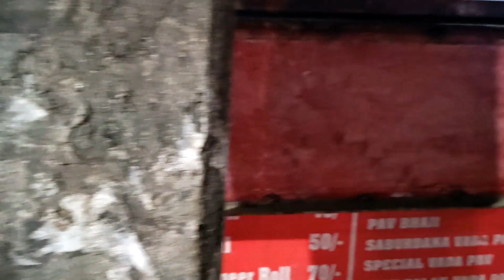Kanchkolar Kofta Curry Kore Ni Taratari || Bengali Vlog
Welcome to my channel.Ghorei Banalam Aj kanchkolar kofta curry ei bengali vlog e sikhe nao ki kore baniye felbe Taratari ei recipe ta.dekhte pabe baire beronor kichu drisso.. This is really enjoyable Bengali vlog to watch please watch till the end and give a thumbs up :-)
I like making content that entertains you & hopefully puts a smile on your face and all is about day to day life.

🎵 Track Info:
04. [01:46 - 02:05] Happy/ Uplifting Cinematic Logo Reveal Music
Genre and Mood: Trap,Electrical, Contemporary, Pop - Logo reveal, Intro, Title, Progressive.